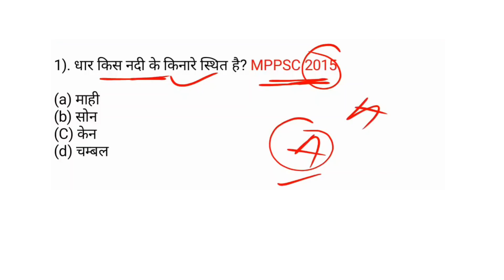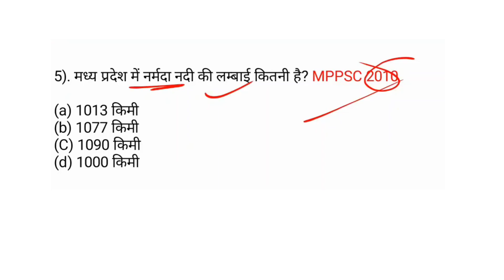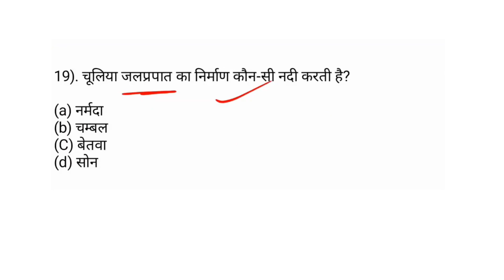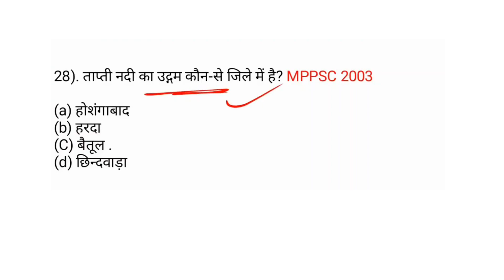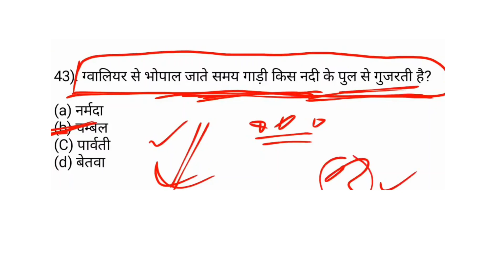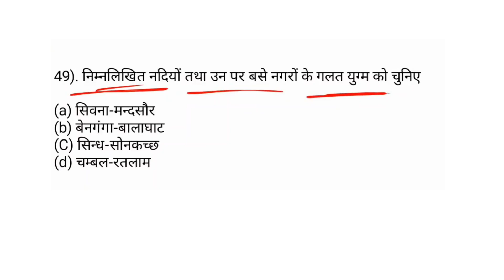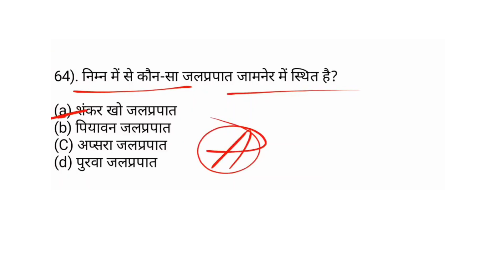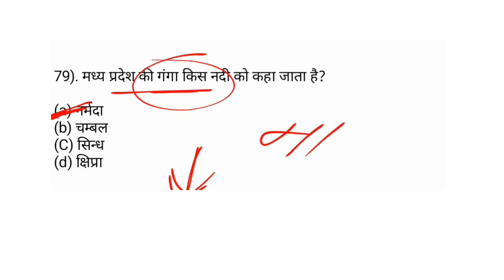MP VANRAKSHAK II MPPSCII MP POLICE IIMP SI GK QUESTION 2023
lMP POLICE CONSTABLE 2023 IN

MPSI - Madhya Pradesh Sub-Inspector Exam

MPTET - Madhya Pradesh Teacher Eligibility Test

MPPEB - Madhya Pradesh Professional Examination Board (Vyapam) Exams

MPSCS - Madhya Pradesh State Civil Services Exam

MPHC - Madhya Pradesh High Court Recruitment

MPForestGuard - Madhya Pradesh Forest Guard Exam

MPPoliceRecruitment - Madhya Pradesh Police Recruitment

MPVYAPAM - Madhya Pradesh Vyavasayik Pareeksha Mandal Exams

MPEBRecruitment - Madhya Pradesh Professional Examination Board Recruitment

MPAnganwadi - Madhya Pradesh Anganwadi Worker/Helper Exam

MPNurseRecruitment - Madhya Pradesh Nurse Recruitment Exam

MPLabTechnician - Madhya Pradesh Lab Technician Exam

MPRevenueInspector - Madhya Pradesh Revenue Inspector Exam

MPSafaiKarmi - Madhya Pradesh Safai Karmi Recruitment

MPEngineeringServices - Madhya Pradesh Engineering Services Exam

MPHealthWorker - Madhya Pradesh Health Worker Exam

MPPoliceConstable - Madhya Pradesh Police Constable Exam

MPRuralDevelopment - Madhya Pradesh Rural Development Exam

MPAyurvedicMedicalOfficer - Madhya Pradesh Ayurvedic Medical Officer Exam

MPVillageDevelopmentOfficer - Madhya Pradesh Village Development Officer Exam

MPPEBGroup2 - Madhya Pradesh PEB Group 2 Exam

MPSchoolLecturer - Madhya Pradesh School Lecturer Exam

MPJuniorEngineer - Madhya Pradesh Junior Engineer Exam

MPGramaPanchayat - Madhya Pradesh Gram Panchayat Recruitment

MPLDC - Madhya Pradesh Land Development Corporation Exam

MPHealthDepartment - Madhya Pradesh Health Department Recruitment

MPSSB - Madhya Pradesh Subordinate Services Selection Board Exams

MPRajyaSahakariBank - Madhya Pradesh Rajya Sahakari Bank Recruitment

MPAnimalHusbandry - Madhya Pradesh Animal Husbandry Exam

MPMunicipalCorporation - Madhya Pradesh Municipal Corporation Recruitment

MPEducationDepartment - Madhya Pradesh Education Department Exam

MPPoliceSI - Madhya Pradesh Police Sub-Inspector Exam

MPAssistantEngineer - Madhya Pradesh Assistant Engineer Exam

MPCivilJudge - Madhya Pradesh Civil Judge Exam

MPGroup1 - Madhya Pradesh Group 1 Exam

MPSocialWorker - Madhya Pradesh Social Worker Recruitment

MPHealthAssistant - Madhya Pradesh Health Assistant Exam